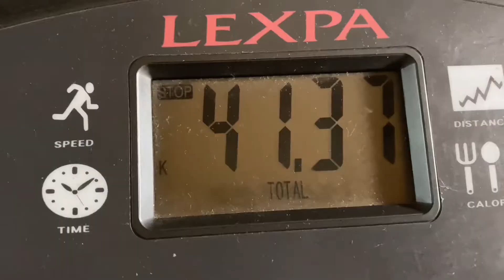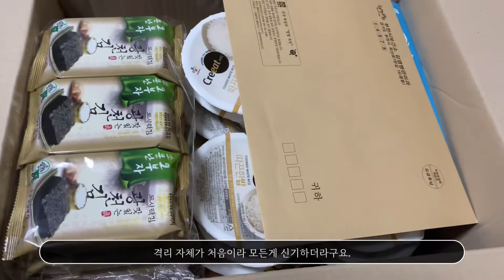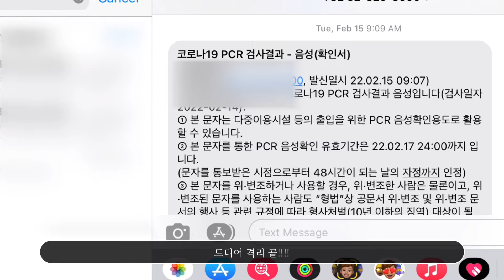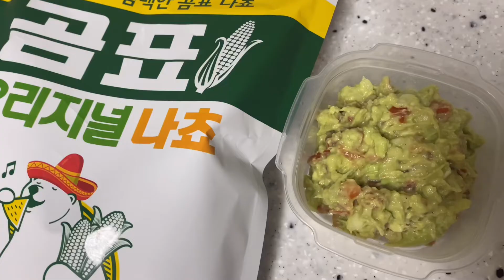[vlog] 자가격리 브이로그 | 해외 입국자 | 자가격리 구호물품 | 7일간 부지런하게 먹어버린...🐷